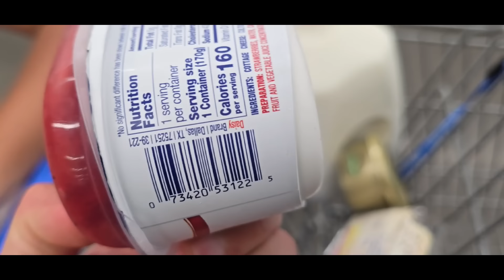TRATANDO D HACER LO MEJOR + NOS FUIMOS A COMER CON PINOCHO